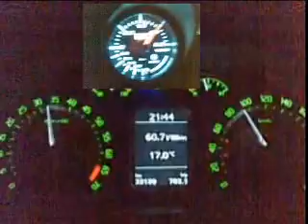Fsi boost test 1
skoda octavia rs 2.0 t fsi boost test.